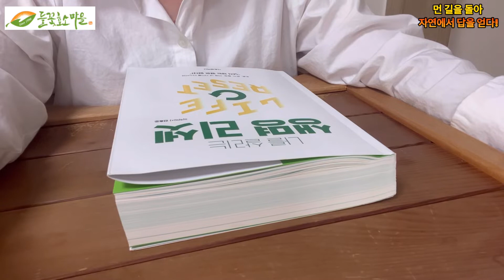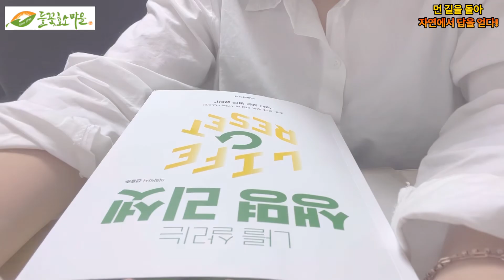나를살리는생명리셋낭독 고혈압약없이쉽게낫는법 고혈압치유로3대사망원인질환들도예방할수있다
제목: 나를 살리는 생명 리셋
저자 : 전홍준
출판사 : 서울설렉션

* 본 서적은 출판사의 허락을 구하고 낭독 하였음을 알려드립니다 *